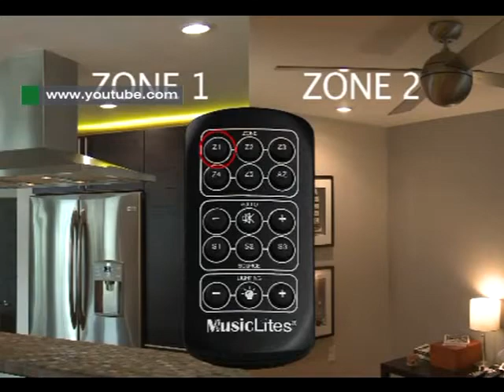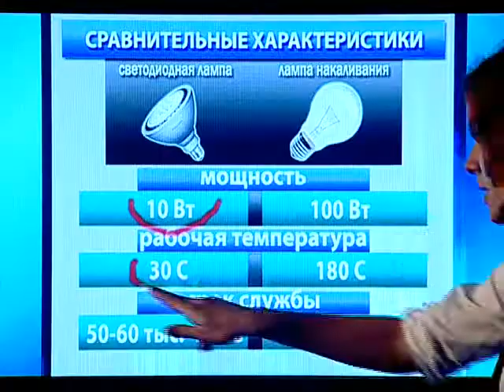Афонтово: Проект "Технологии" об освещении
Новая серия проекта "Технологии" посвящена новейшим разработкам в области освещения. Декор светодиодными элементами, гибридные лампы с функцией воспроизведения музыки и дистанционное управление всем этим. Подробности в нашем сюжете.